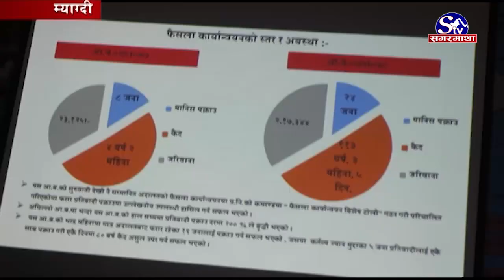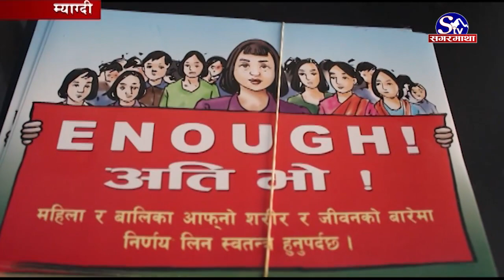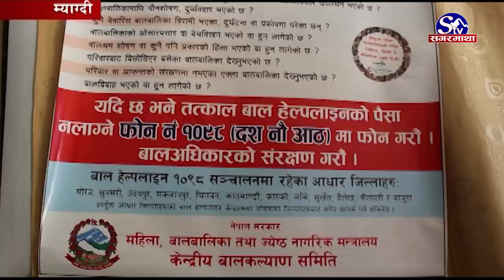बालबिवाह र लैङ्गिक हिंसाविरुद्धको अभियान !! Myagdi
म्याग्दीका किशोर किशोरीहरु बालबिवाह, लैङ्गिक हिंसा र धामी, झाँक्री, बोक्सी जस्ता परम्परागत गलत अभ्यास न्युनीकरणको अभियानमा जुटेका छन् ।